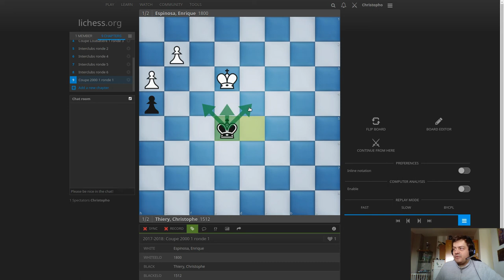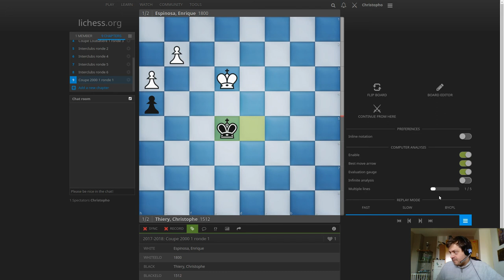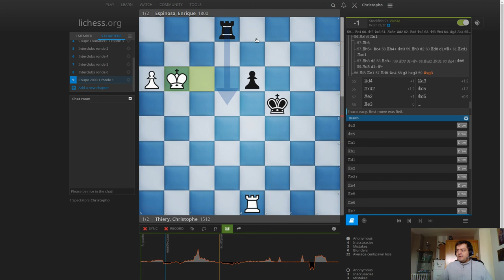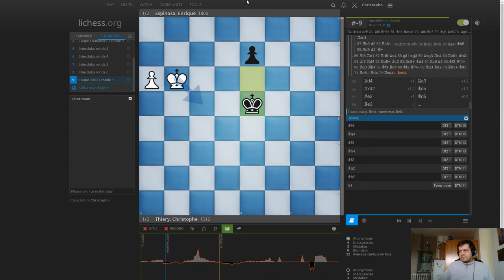Coupe 2000 phase départementale : Vandœuvre vs Seichamps (ronde 1)